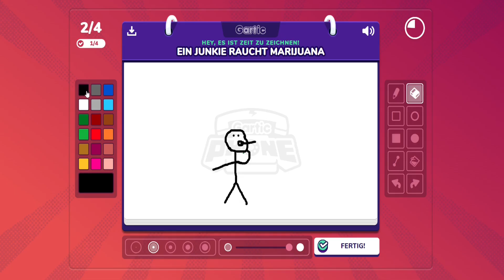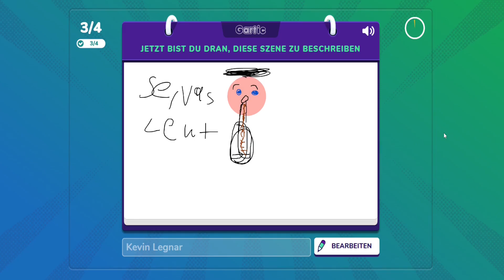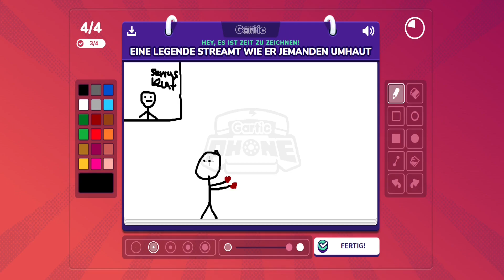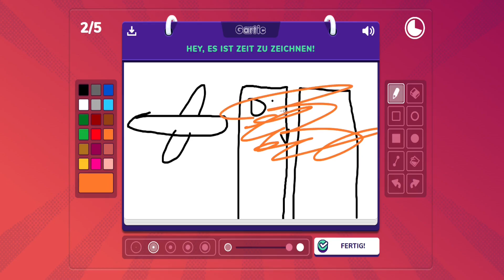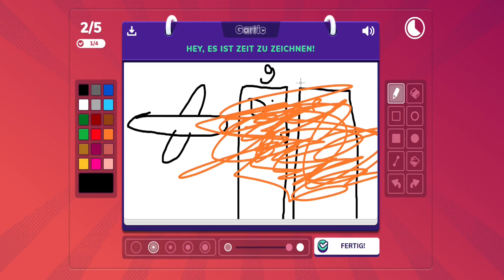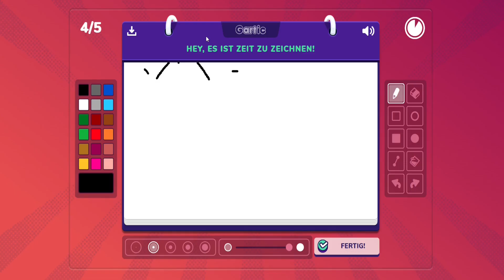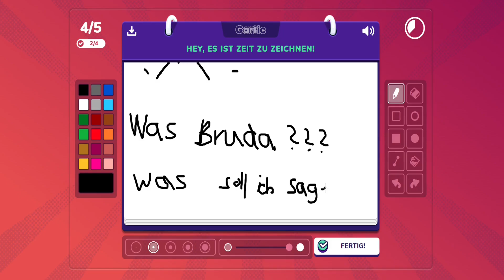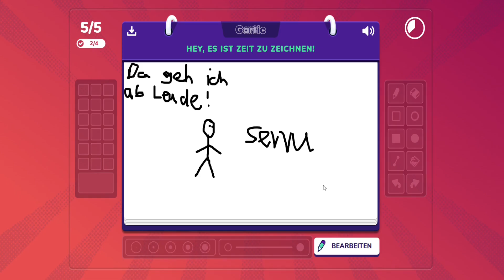Legendäre Runde GARTIC PHONE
Viel Spaß bei GARTIC PHONE!
🔔 Info über meinen Kanal:

Willkommen auf meinem Kanal *WeserTV Play*

Hier gibt es und erscheint alles zum Thema Gaming und dass zu den verschiedensten Spielegenres/-reihen. Seien es einzelne Videos, Formate oder Let´s Plays. Jedoch bin ich auch für jede neue Idee offen. Ich freue mich über jeden einzelnen den ich hier begrüßen darf und jedes Feedback dass ich erhalte, damit ich auch zukünftig meine Videos verbessern kann um euch auch weiterhin Best möglich unterhalten zu können. :)